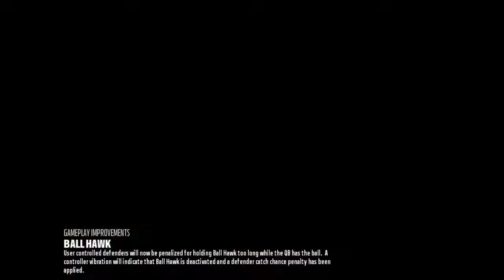Madden NFL 18_My Player Michael Steel starting QB Game 2